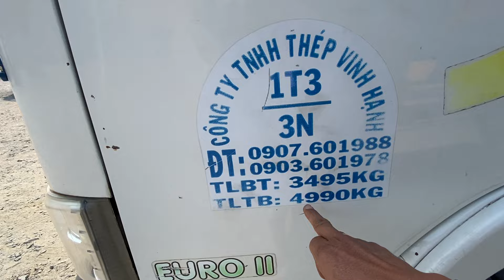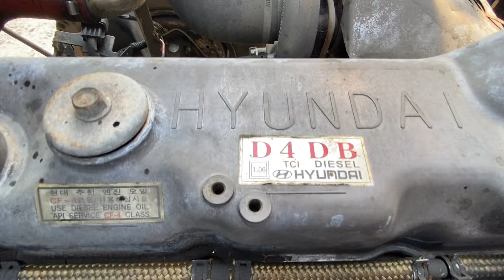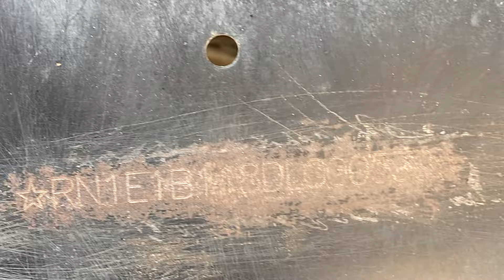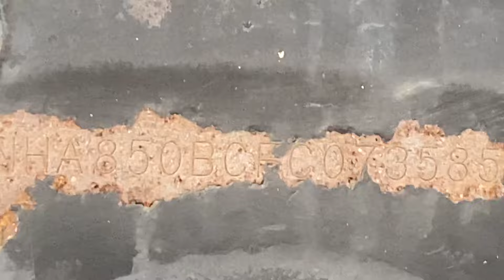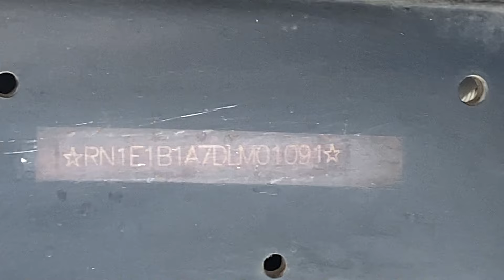Siêu phẩm 138 tr - thùng dài 6m- máy huyndai HD-kia /zalo:0933780102